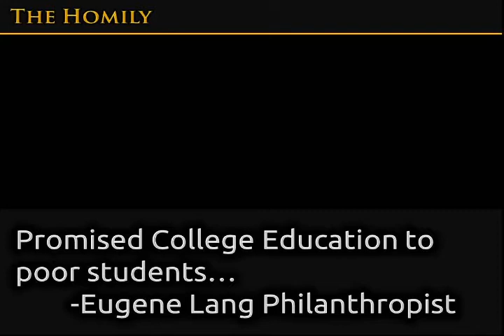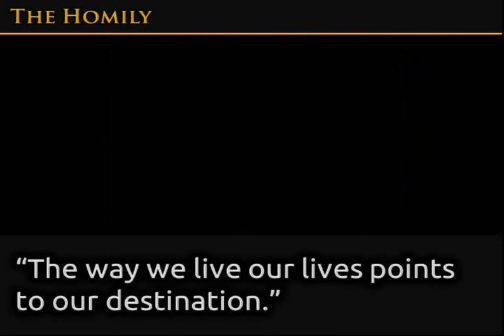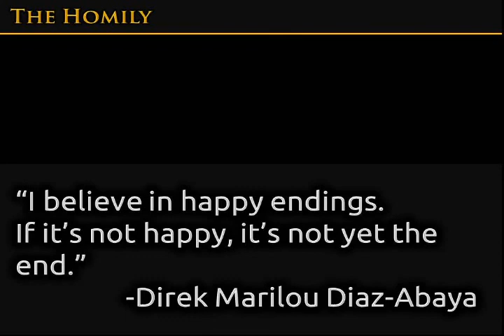November 23, 2014 Sunday Mass-St. Jude Thaddeus